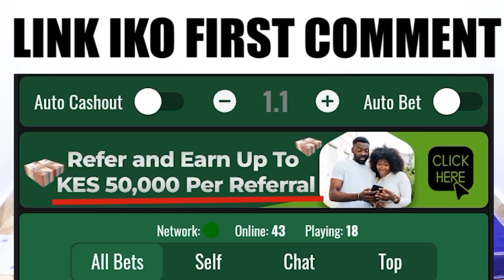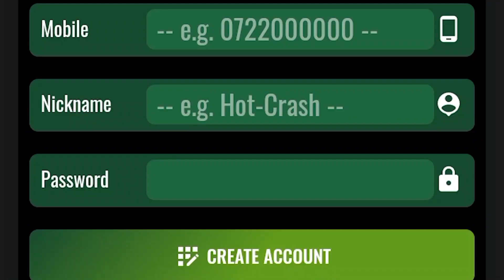UKIDISHI MAMA FUA🤣🤣🤣🤣🤣🤣🤣